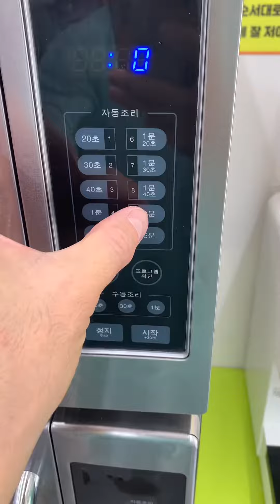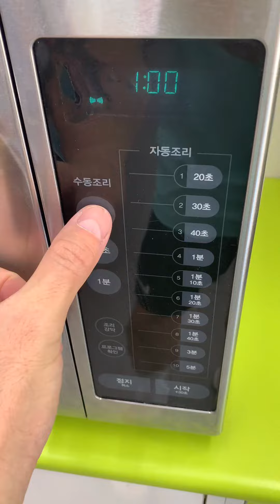하얀색 짜파게티가 있다고?!!! 하얀 짜파게티 내돈내먹 후기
하얀 짜파게티가 출시되어 바로 편의점으로 뛰어갔습니다.
짜파게티만 먹을 수 없어서 가성비 치킨마요덮밥도 같이.
짜파게티 특유의 맛은 났지만 저에게는 조금 싱거운 맛이었어요. 그냥 짜파게티가 맛있어요.
하지만 치킨마요덮밥과 같이 먹으니 조합은 좋았습니다.